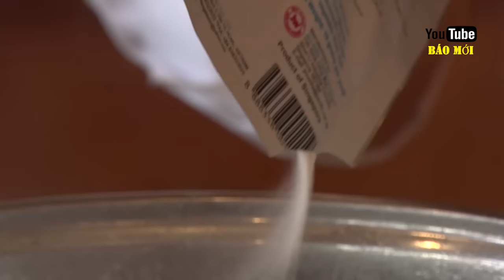Ngày tết thanh mát với cách làm thạch rau câu trái cây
Tết Nguyên đán đến gần, có lẽ mỗi gia đình đều đang tất bật chuẩn bị những loại

bánh mứt cho mâm bánh ngày Tết. Tuy nhiên Tết đến, đi đến đâu cũng là những loại

bánh kẹo ngọt, những thức ăn gây nóng cơ thể thì có lẽ đĩa rau câu trái cây là một

lựa chọn hợp lý. Bởi hương vị của loại rau câu thanh mát, chóng ngán lại chưá nhiều

vitamin từ các loại trái cây.

Một đĩa rau câu trái cây nhiều màu sắc cũng làm mâm bánh mứt ngày tết của bạn

thêm rực rỡ và bắt mắt hơn.

Những ngày Tết ở miền Nam không se lạnh như miền Bắc, mà thay vào đó là thời tiết

hanh khô, chính vì vậy thạch rau câu dẻo mang hương vị trái cây ngọt mát sẽ giúp

bạn trở nên dễ chịu hơn.Với cách làm rau câu trái cây này cũng khá đơn giản. Với nguyên liệu từ trái cây này

bạn sẽ tìm thấy khắp nơi như siêu thị, chợ,…kết hợp với đôi bàn tay khéo léo của các

chị em nội trợ là sẽ có ngay một loại thạch khá hấp dẫn.Đầu tiên bạn sẽ cho nước dừa vào nồi đun sôi. Có thể dùng hoàn toàn bằng nước dừa

để có vị ngọt tự nhiên và thanh mát hơn. Sau khi nước dừa sôi sẽ cho gói bột rau câu

dẻo vào hòa tan và tiếp tục đun sôi trong khoảng 8 phút để bột rau câu chín. Lưu ý,

bột rau câu phải cho từ từ vào và khuấy đều để tránh bị vón cục, làm mất độ gnon

của rau câu.Trong thời gian nấu nước rau câu bạn sẽ chuẩn bị các loại trái cây để làm thạch. Có

thể dùng nhiều loại trái cây khác nhau theo sở thích của từng thành viên trong gia

đình.

Đối với phần nguyên liệu đã được chuẩn bị sẵn này thì dâu sau khi rửa sạch sẽ được

thái hạt lựu, mít cắt sợi mỏng để khi chế nước rau câu vào tất cả sẽ hòa quyện với

nhau.

Điểm cộng của loại rau câu trái cây là các nguyên liệu hoàn toàn tự nhiên, trái cây

không qua sơ chế tránh làm hao hụt các vitamin.Dù được sử dụng dưới bất kỳ hình thức nào, từ dâu tươi cho đến dâu sấy khô, loại

trái cây này cũng mang đến rất nhiều lợi ích cho sức khỏe nhờ vào hàm lượng chất

dinh dưỡng dồi dào cùng các chất chống oxy hóa. Đặc tính chống oxy hóa trong dâu

tây có thể giúp ngăn ngừa bệnh đục thủy tinh thể. Mắt cần vitamin C để bảo vệ chúng

không tiếp xúc với các gốc tự do từ những tia tử ngoại gay gắt của mặt trời, vốn có

thể gây tổn hại cho các protein trong tủy tinh thể. Vitamin C còn đóng vai trò quan

trọng trong việc tăng cường sự khỏe mạnh cho giác mạc và võng mạc của mắt.

Khả năng của vitamin C trong dâu tây còn thể hiện ở vai trò thiết yếu của chúng

trong việc sản sinh ra collagen, giúp cải thiện độ đàn hồi và co giãn của da. Lượng

collagen sẽ mất dần đi khi chúng ta có tuổi, do vậy, tiêu thụ những thực phẩm giàu

vitamin C có thể giúp làn da khỏe mạnh và tươi trẻ hơn.

Không chỉ được yêu mến với vị ngọt thanh, mùi hương dễ chịu mà mít còn có nguồn

dinh dưỡng dồi dào, mang lại nhiều lợi ích tuyệt vời cho sức khỏe con người.

Hàm lượng vitam A và các loại vitamin khác trong trái mít có tác dụng tăng cường

cấu trúc làn da, làm chậm quá trình lão hóa da. Việc sử dụng mít hàng ngày với số

lượng hợp lý sẽ giúp cải thiện tình trạng làn da bị thâm sạm do các tác nhân môi

trường như khói bụi, ô nhiễm, vi khuẩn…Từ đó tăng cường sức đề kháng cho da, hạn

chế nguy cơ da mắc các bệnh nhiễm trùng.Mít là loại quả giàu hàm lượng kali, giúp cân bằng và ổn định huyết áp, đặc biệt là

những người mắc chứng huyết áp cao dễ bị đột quỵ nguy hiểm tới tính mạng.

Ngoài ra, ăn mít thường xuyên cũng giúp cải thiện cục bộ tuần hoàn máu, rất tốt cho

tim mạch, tránh nguy bị cơ đột quỵ bất ngờ.Rau câu sau khi thành phẩm sẽ có độ trong của rau câu hòa cùng màu sắc của các

loại trái cây. Có vị ngọt, độ dẻo vừa ăn. Khi ăn cảm nhận được vị mát của rau câu, vị

thanh của nước dừa xiêm, hương vị riêng của từng loại trái cây hòa lẫn vào nhau rất

hấp dẫn.